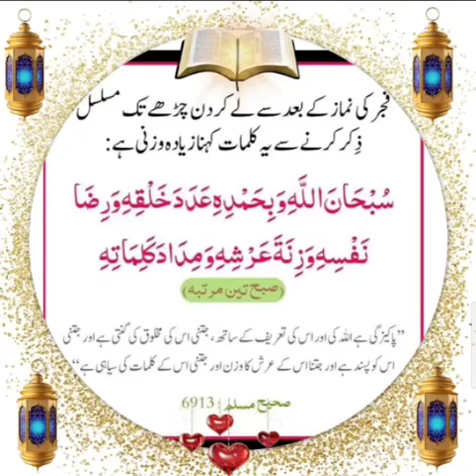یہ کلمات ذکر میں زیادہ وزنی ہیں# yea klemat zikar mai zeyada wazni hai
yea klemat zikar mai zeyada wazni hai

یہ کلمات ذکر میں زیادہ وزنی ہیں#

دعا#
وظیفہ#
نبوی نسخہ#
قرآن#
مسجدنبوی#
حرم#
بیت اللہ#
مکہ#
مدینہ#
مفتی#
طارق#
حج#
عمرہ#
اللہ#
ٹوٹکا#